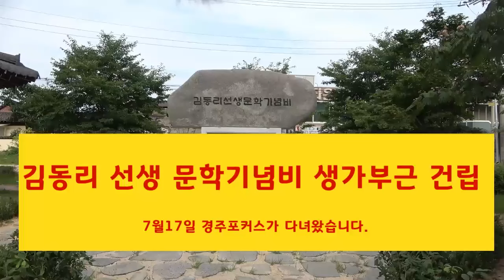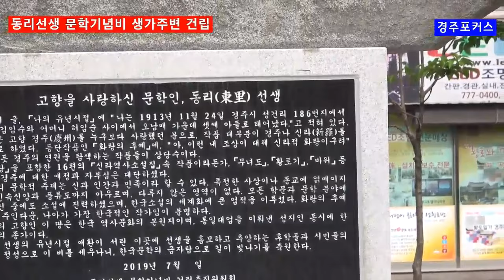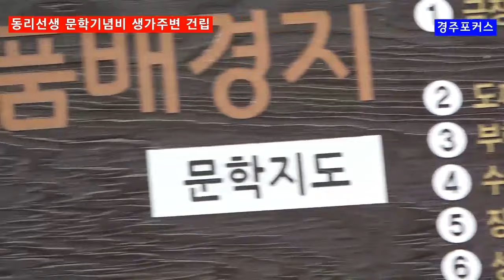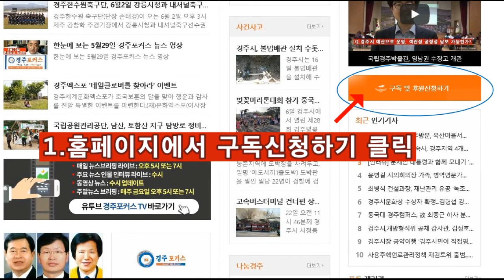[영상뉴스] 생가주변에 건립한 동리선생 문학기념비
인터넷신문 경주포커스 영상 뉴스 브리핑...7월9일 성건동 강변로 주변 녹지공원에 건립한 동리선생 문학기념비를 독자여러분에게 소개 해 드립니다.